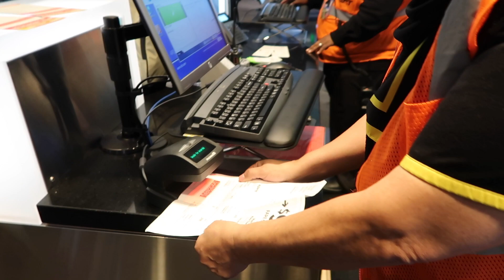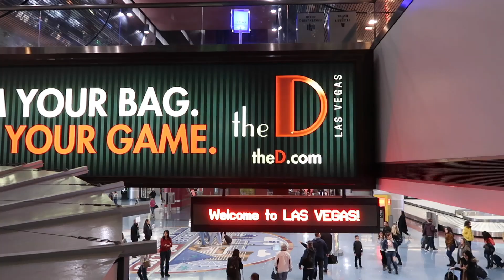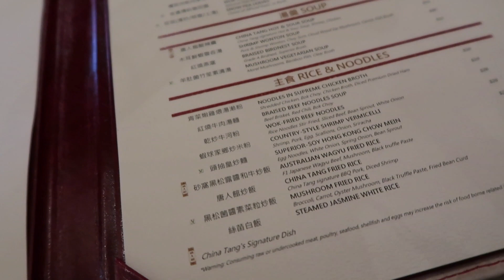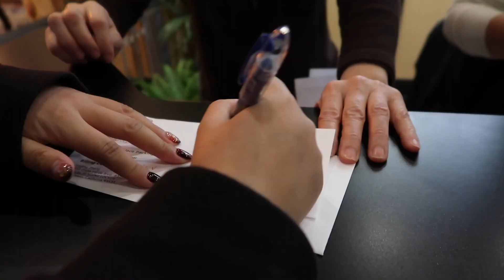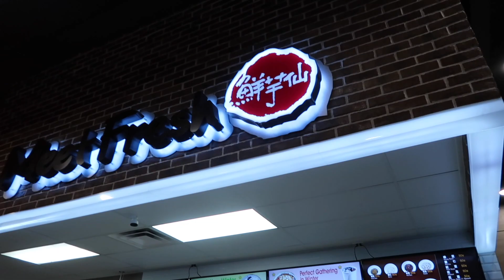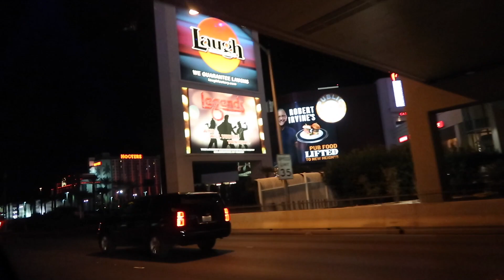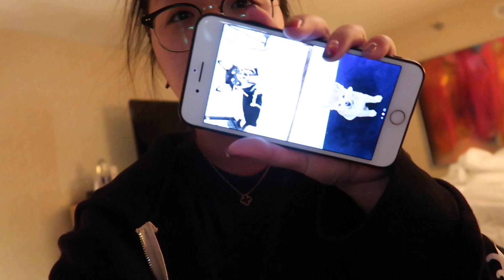Traveling Vlog: Las Vegas 2019 | 拉斯维加斯周杰伦演唱会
演唱会开始: 9'35